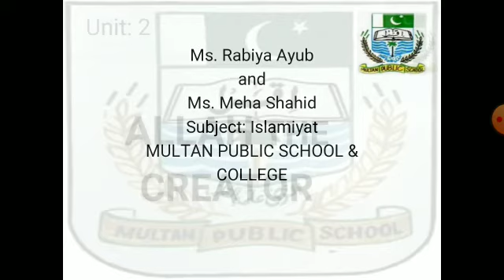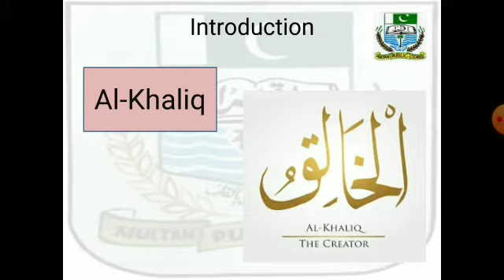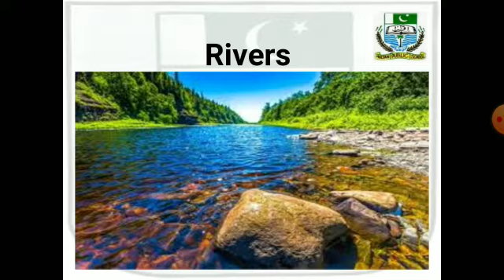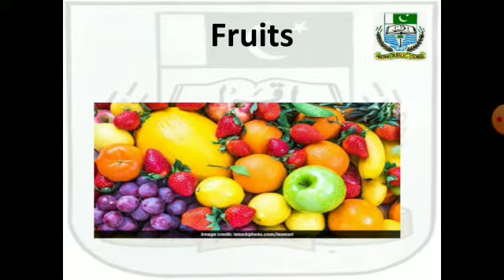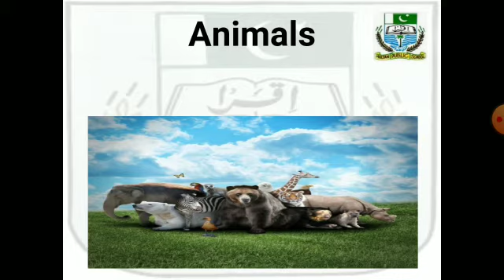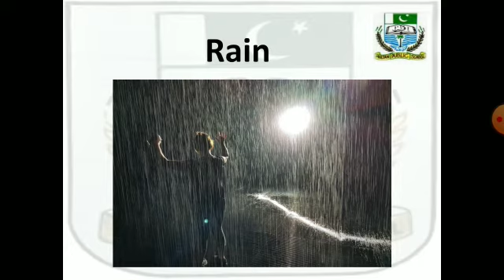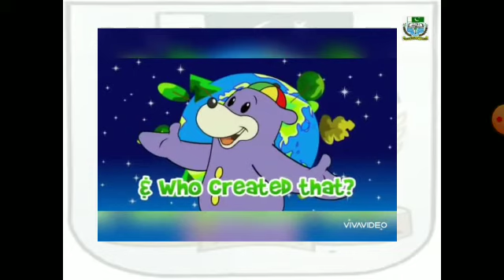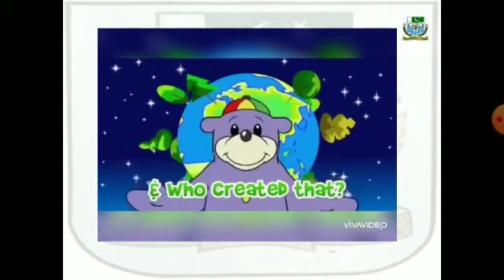Islamiat class one Teachers' names Ms Rabia Ayub, Ms Meha Shahid